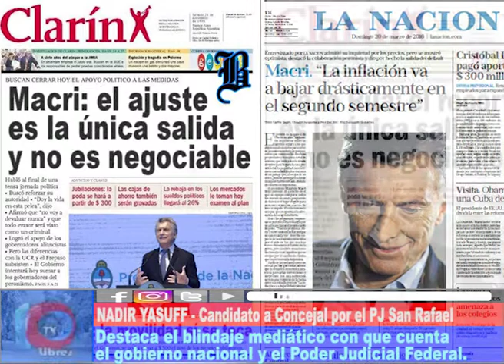UNA VERDAD A VOCES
El candidato a concejal por el PJ, Nadir Yasuff, opinó sobre la gravedad de las denuncias realizadas por el Dr. Ramos Padilla en el Congreso de la Nación.